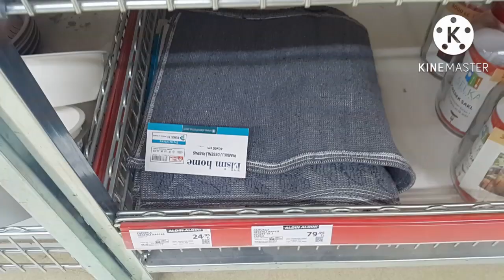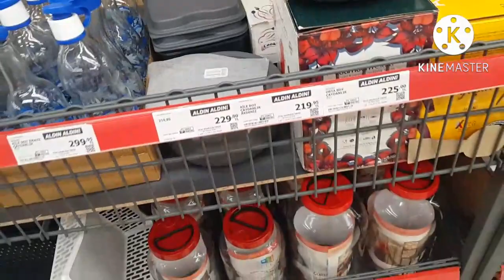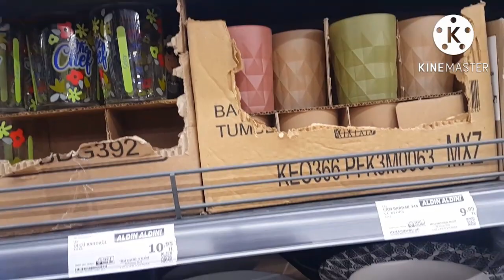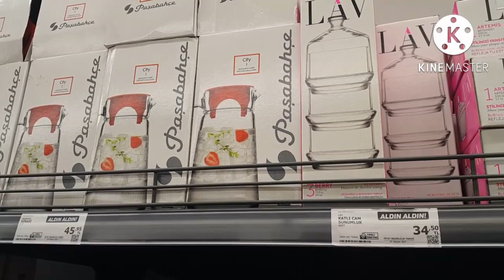AKTÜEL ÜRÜNLER A101 25 AĞUSTOS | ERKEN ÇEKİM